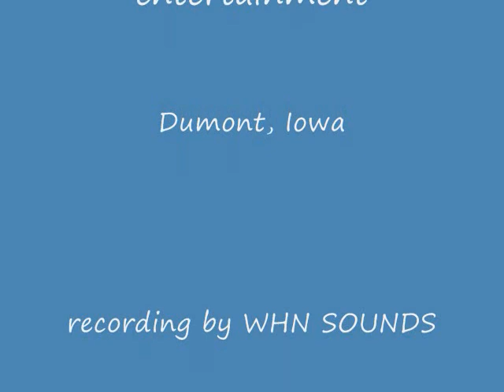LEAVIN' sung by songwriter Bill Hendren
Singer, songwriter, guitar player!
Bill Hendren is a recent inductee of the National Traditional Country Music Hall of Fame.

LEAVIN' is one of Bill's many original songs.